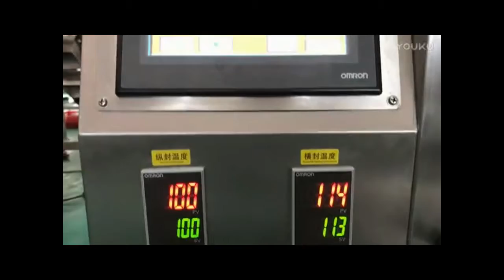Automatic single bowl hardware counting packaging machine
Features:
1, the end customer needs is the quantity but not the weight, according to the number of grains than the weighing is accurate and reliable;
2, the length of candy can be adjusted without the need to adjust the vibration disk, directly out of the material count, plus start the package;
3, directly set the required number of packages, boot to complete the exact package;
4. The pneumatic back pack type packaging machine host replaces the traditional mechanical type host machine with small footprint and low noise; humanized PLC control system, touch screen operation is simple, stable and durable;
5, heat-sealing mold and cutting bag tool all the pressure to the packaging will never damage the machine parts (testable) and the mechanical host can directly lead to damage to the gear cam chain;
Operating procedures:
1. Pass 220V power and 6-8kg gas source, and turn on the heater (up to the preset packet state);
 2. Pour the required packaged candy into the vibration plate, open the vibration plate, and adjust the vibration frequency;
3, set the number of required packages within the touch screen, set the length of the bag according to the number of packages;
4, open the coder heating and reach the automatic temperature control state, to ensure that the bag molding beautiful, good point of the cursor;
5, set the capacity count, click the start button to start packing;
Remarks: Chinese 7-inch color touch screen, Mitsubishi programmable PLC interface control system, all stainless steel machine box, vibration plate, bracket, etc., automatically set the required parameters (such as the number, length, accumulated clearance, etc.) pneumatic back sealing Straight line sealing, photoelectric tracking control bag length, bag size: 35-148mm bag length can be adjusted, bag width (25-100mm replacement molding machine can be adjusted) pattern knife cut (interface can be closed knife made into a bag)
Technical parameters: YX-60T3 triple feeding fiber count candy packaging machine
(QQ sugar, soft candy, shaped sugar, capsules, tablets are common)
Packaging materials: OPP/CPP, CPP/PE and other heat-sealable composites (≤320);
Packaging products: QQ sugar, soft candy, shaped sugar, capsules, pills generic;
The quantity can be set in the display screen under the premise that the bag can accommodate;
Production capacity: According to the size of the product from the feed tray discharge speed to verify;
The size of the material's physical dimensions is the basis for determining the packaging speed;
Qualification rate: more than 98% (including 98%) of packaging accuracy
Bag size: within 100mm of the bag's limit width (width can be adjusted by changing the shaper)
The maximum length of the bag is 148mm (any length can be adjusted within the touch screen);
Bag making device: elephant nose forming, pneumatic sealing, pneumatic cutting;
Bag Maker: The size of the back sealer is customized according to the actual situation.
Cut-off method: pattern knife cut bag (in the interface can be closed and open the punch device);
Sealing embossing: Sealing with straight lines;
Edge width: vertical seal width 8mm, horizontal seal as required;
Exhaust method: optional pinhole exhaust or extrusion exhaust can be optional;
Bag length control: setting in the display screen, numerical control method;
Equipment size: L1300*W1300*H1330mm;
Power supply voltage: 220V50HZ;
Air source pressure: 0.4-0.8Mpa;